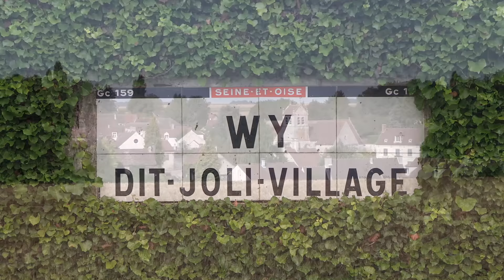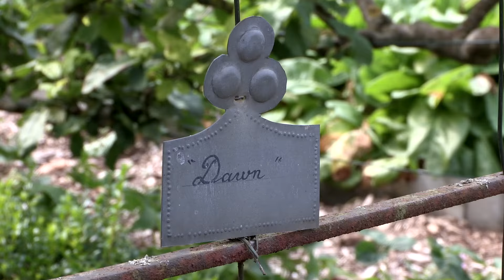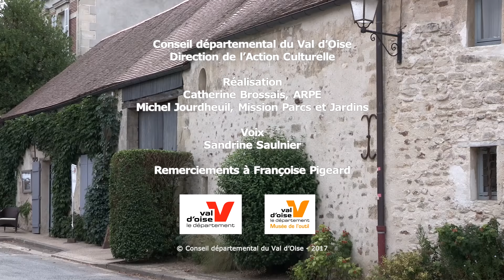Un jardin pour la belle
Découvrez le musée de l'Outil du Val d'Oise et son jardin à Wy-dit-Joli-Village.